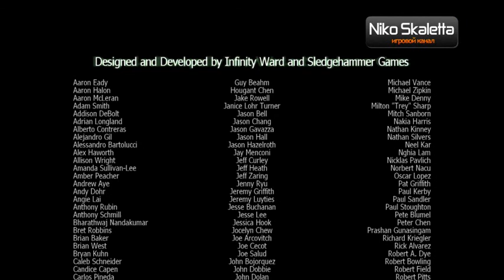Call of duty Modern Warfare 3 часть 17(ФИНАЛ)